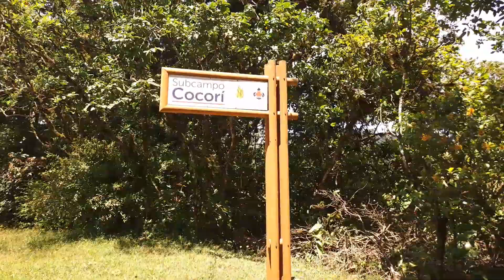🇨🇷 Copete de Pepe - Cartago Costa Rica 2023 🇨🇷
Esta caminata recreativa se realizó al Campo Escuela Iztarú en  Cartago.